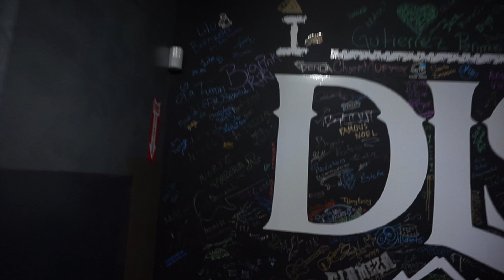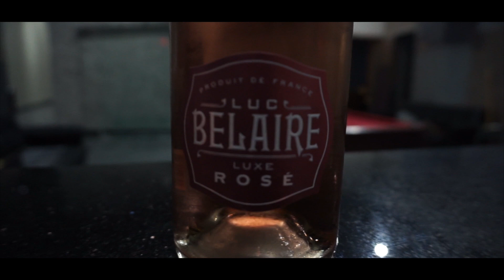Episode 2: Lemanz & Eloy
Thank you to everyone for tuning in to Episode 2 con los compas de Lemanz y el compa y Eloy y gracias a DLS for el espacio! This episode was definitely filled with laughs and great questions from all the followers. Thank you to everyone for tuning in and hope you like it!